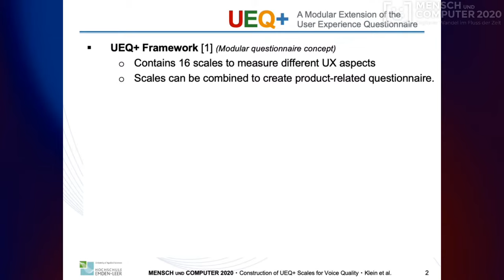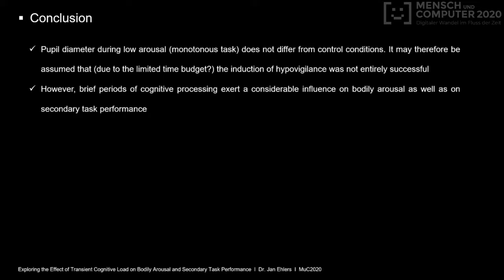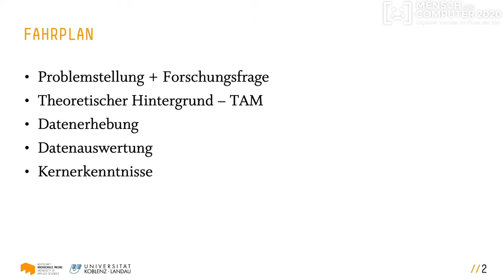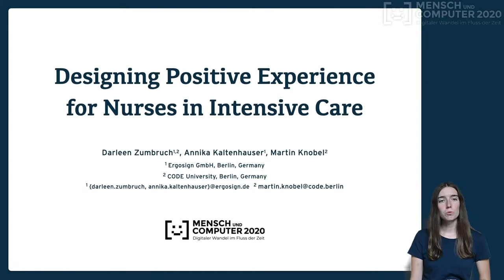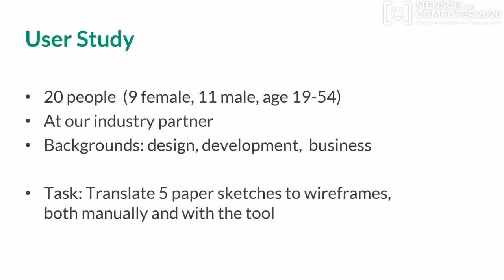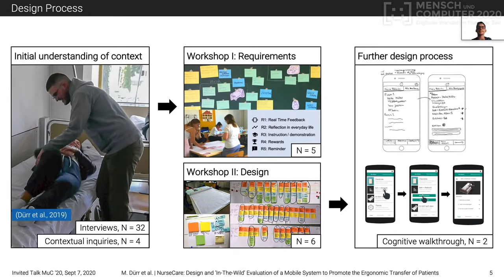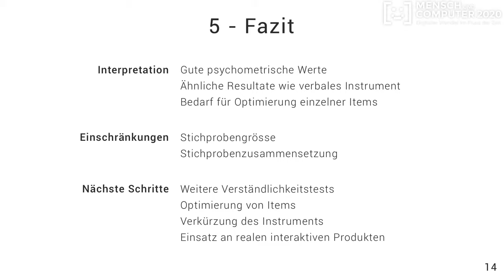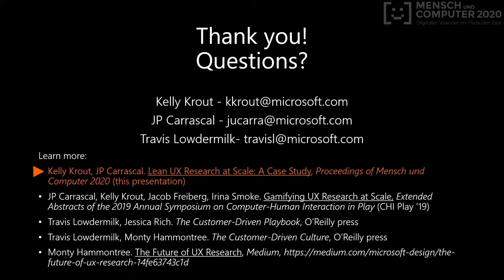MCI-SE01: UX AND USABILITY (Live-Aufzeichnung)